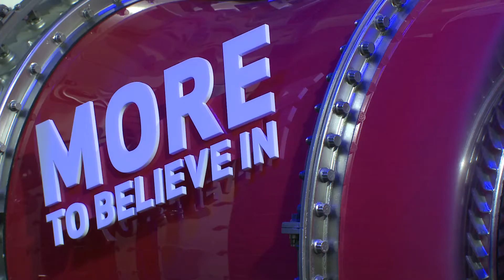CFM ready for LEAP production ramp-up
The LEAP is the new generation engine designed by CFM International to replace the CFM56 and become the new global benchmark for the single-aisle aircraft market. Already chosen by Airbus, Boeing and Comac to equip their future short-haul aircraft -- respectively the A320neo, the Boeing 737MAX and the C919, it features innovative technologies such as 3D woven composites. By the end of April 2013, orders already totaled 4,500. This success is analyzed for us by Cédric Goubet, Director of the LEAP program at Snecma (Safran).